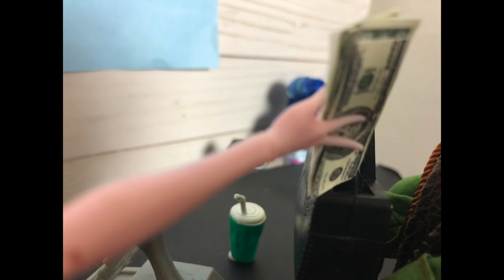BLACKMAIL- A MH/EAH stop motion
Abbey catches Frankie and Jackson committing a crime on camera and uses it to her advantage.